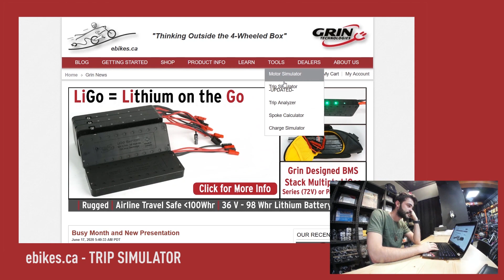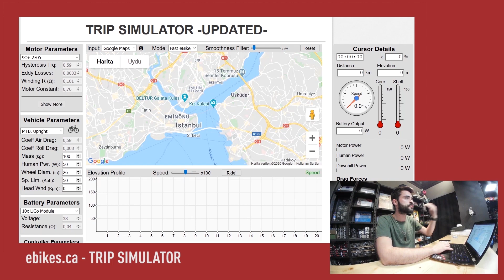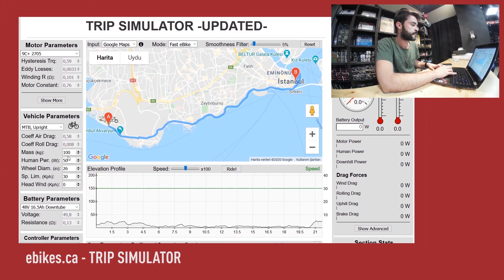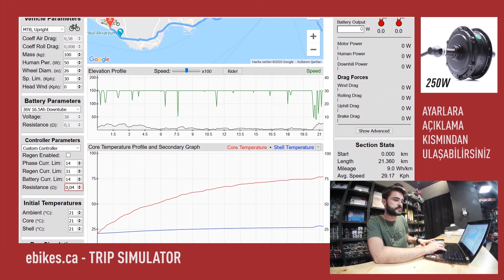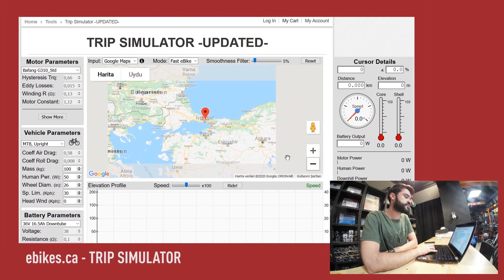Pil Tüketimi ve Menzil Hesaplama - Elektrikli Bisikletler Şebeke #4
Şebeke'nin bu bölümünde GrinTech menzil hesaplama aracını inceledik.

0:22 Grin Tech Trip Simulator
1:05 Kullanım ve 1000W Simülasyon
4:00 250W Test Simülasyon
5:10 İstanbul'dan Ankara'ya Gitmek
6:58 Bisikletin Avantajı

Google maps üzerinden iki konum arasındaki pil tüketimini hesaplayan araca aşağıdaki linkten ulaşabilirsiniz:

1000W için ayarlar:  (Mode kısmından Fast E-bike seçmeyi unutmayın)

 250W için ayarlar:  (Mode kısmından Fast E-bike seçmeyi unutmayın)